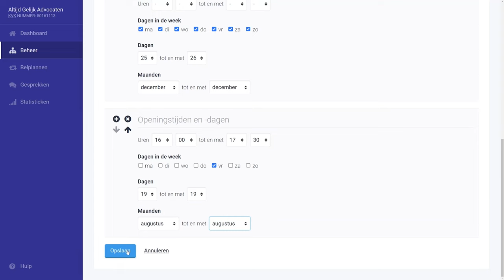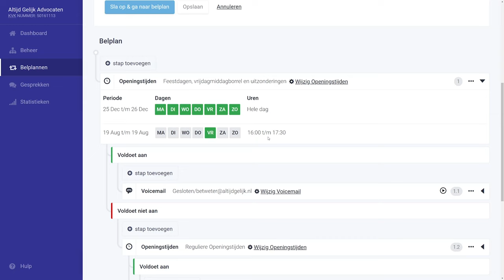Freedom Friday | Openingstijden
Even niet telefonisch bereikbaar zijn? Dat regel je met de feature Openingstijden. Op deze Freedom Friday vertelt collega Ritske je er alles over.
Wil je rustig teruglezen wat Ritske in de video vertelt? Check dan onze handleiding over openingstijden